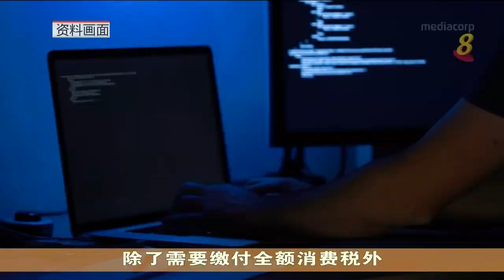【国会】三读通过消费税修正法案 严厉措施加强取缔避税公司